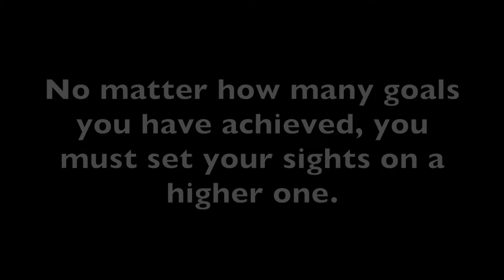Day 72 / The Final Countdown / 12 week Keto Journey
Day 72's quote!